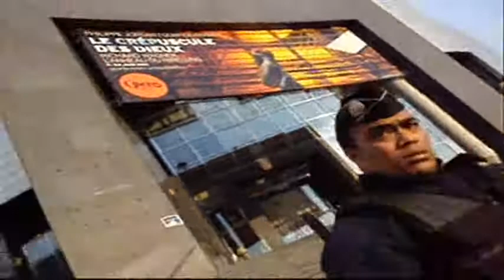WAKE UP FRANCE!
On May 29th Bastille square in France was occupied by a peaceful resistance, the police weren't so peaceful that day, forcefully removing protesters and spraying teargas. The next day the square was not taken back, a place that belongs to the people!